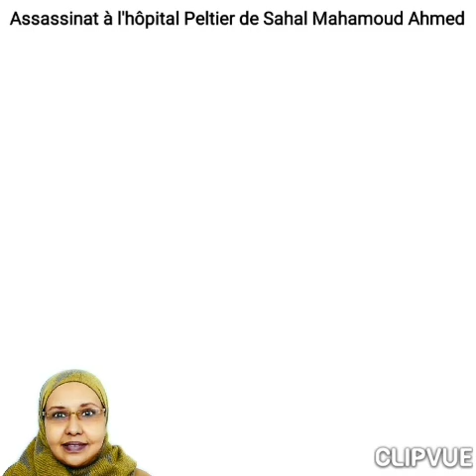🔴 DJIBOUTI 🇩🇯 ➪ URGENT || Assassinat à l'hôpital Peltier de Sahal Mahamoud Ahmed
🔴 DJIBOUTI 🇩🇯 ➪ URGENT || Assassinat à l'hôpital Peltier de Sahal Mahamoud Ahmed : Inna lillahi wa ina li rajioun.

Dans le coma depuis 13 années (2009) après avoir reçu une balle dans la tête sur ordre de l'ancien directeur de la Police Nationale, l'ex-colonel Abdillahi Abdi Farah qui est actuellement détenu à la prison centrale de Gabode, en catimini, Sahal Mahamoud Ahmed a été transféré (dimanche 30 octobre 2022) dans la section "réanimation cardio-respiratoire". Ce 1 novembre 2022 (matin), il a été retrouvé sans vie et non relié à l'appareil cardio-respiratoire.

Nous exigeons des autorités compétentes à ce qu’une enquête immédiate, efficace, exhaustive, indépendante et impartiale soit menée, et ce afin d’identifier les responsables, de les traduire devant un tribunal civil indépendant, compétent et impartial et d’appliquer les sanctions pénales prévues par la loi, pour "homicide volontaire".

Nous exigeons également que les conclusions de cette enquête soient rendues publiques.